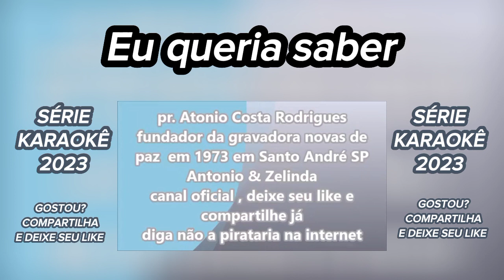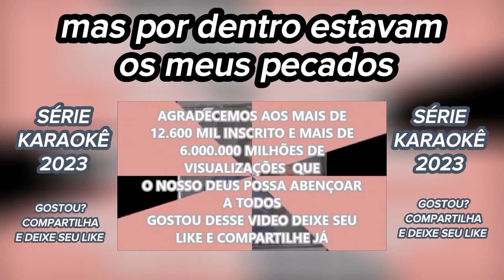A ÁRVORE E A CRUZ canta MARIA DE LOURDES série karaokê LEGENDADOS